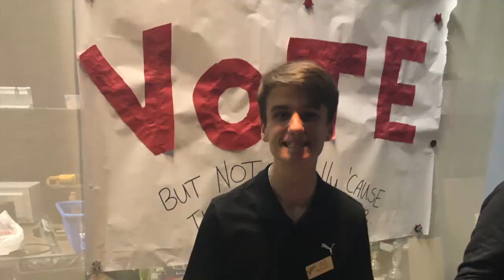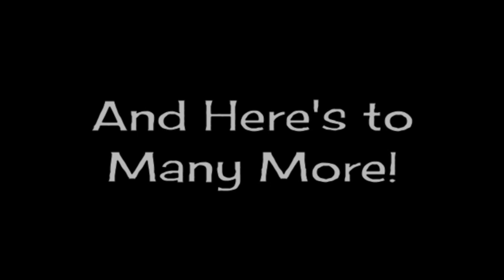2020 Montage - FlexTech - Brighton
Hailee McClelland used footage that was collected throughout the school year to produce this montage. Even though the year is ending in a way that no one was ready for, there is still plenty to celebrate.